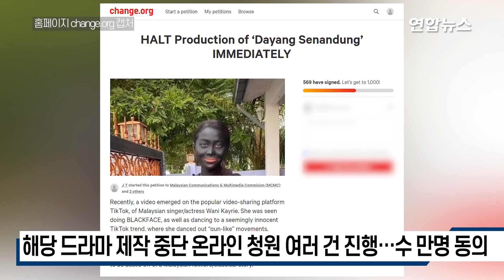검은 얼굴 분장으로 드라마 홍보했다가 뭇매 / 연합뉴스 (Yonhapnews)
(서울=연합뉴스) 말레이시아의 한 여배우가 자신이 출연한 드라마를 홍보하기 위해 '검은 얼굴' 분장을 하고 춤추는 동영상을 SNS에 공개했다가 "흑인 인권 문제는 안중에도 없느냐"며 집중포화를 맞았습니다.
    23일 말레이메일 등에 따르면 말레이시아 가수 겸 여배우 와니 카이리(20)는 지난주 동영상 공유플랫폼 틱톡(TikTok)에 얼굴을 새까맣게 분장하고 웃으며 춤추는 17초짜리 동영상을 올렸는데요.
    와니의 동영상을 본 네티즌들은 "블랙 페이스(검은 얼굴)는 장난칠 소재가 아니다"라고 비난했습니다.
    말레이시아인들은 한발 더 나아가 해당 드라마의 제작을 중단하라는 온라인 청원을 여러 건 진행해 수 만명이 동의하기도 했는데요. 영상으로 보시죠.

제작: 김해연·최수연
영상: 트위터